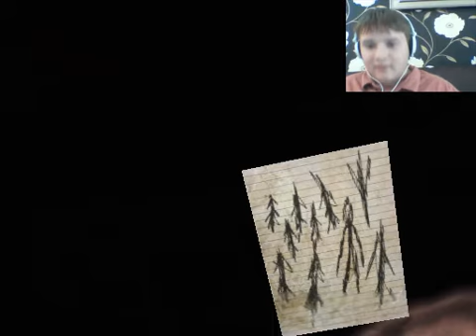SLENDER - The Scariest Game In The World #2 - Minime's Response